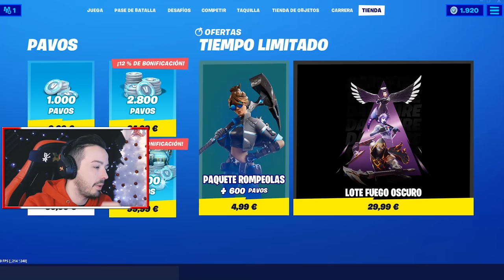ME COMPRO MI SKIN EN FORTNITE ( y poco más)